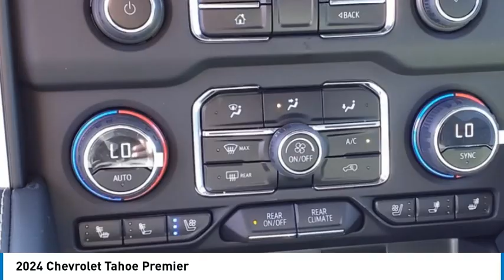2024 Chevrolet Tahoe Decatur TX 143901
2024 Chevrolet Tahoe Premier

2111 US HWY 287 South

Don't miss this 2024 Chevrolet Tahoe. It's equipped with great features. You'll want to take this vehicle home. Make a great choice today.